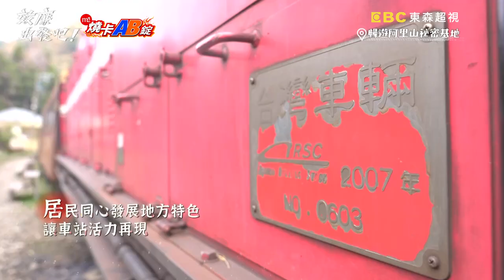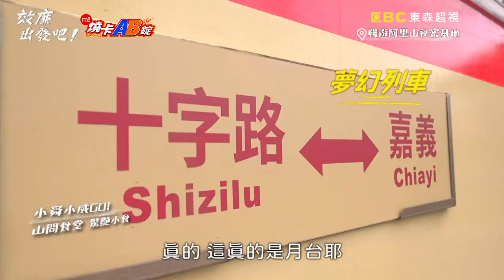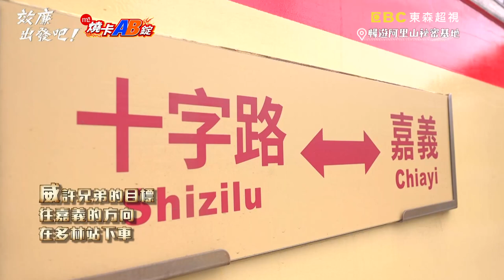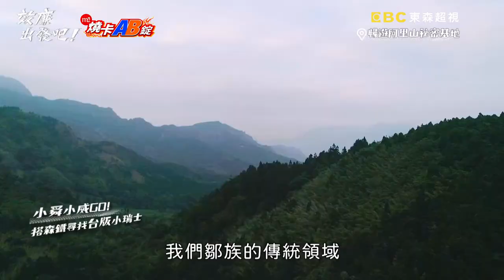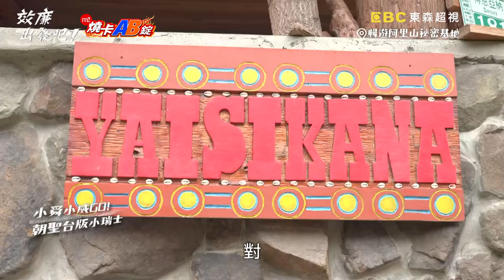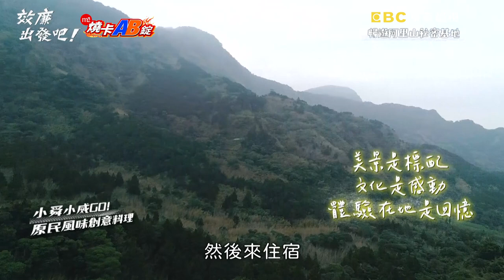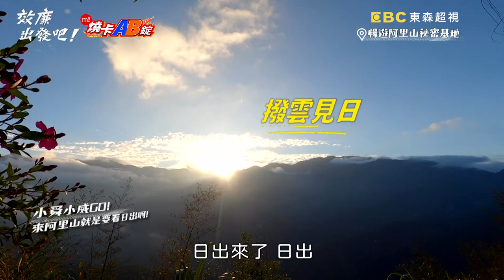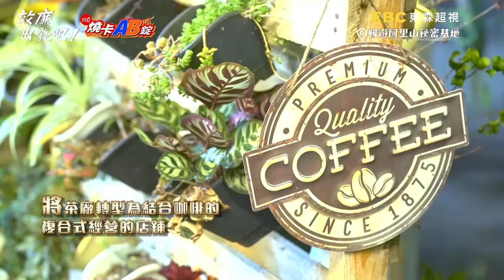〈2024 嘉義景點〉卓卓不要看！威廉創「愛妻協會」發洩人夫の怒火？舜哥哽咽憶已逝阿嬤珍貴寶物？【效廉出發吧】20230219 EP2 完整版｜📍嘉義阿里山｜許效舜 威廉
主題：暢遊阿里山秘密基地

「效廉 出發吧！」這趟興奮踩點，來到連外景祖師爺許效舜都沒看過的阿里山秘境「台版合掌村」？！讓小舜驚喜連連的還有這裡的美女「練笑話」的功力，竟然讓效廉兄弟都無法招架？！阿里山預約制小食堂讓你一次享受在地愛玉和山葵！在絕美森林木馬道中品嚐在地鐵路便當，讓效廉直呼這真的太幸福了！品嚐阿里山咖啡不稀奇，手做不插電咖啡體驗竟成已婚男子發洩大會？「打小人儀式」讓效廉超抒壓？威廉神預測即將會預約爆滿的超療癒體驗，究竟是什麼？更多精彩內容請鎖定東森超視33頻道週日晚間8點「效廉 出發吧！」。

✅十字路車站
✅戀念1534小食堂
✅搭小火車～得恩亞納社區
✅葉媽媽烤肉
✅珼琲玊小農餐桌手作坊
✅宿瓦納咖啡茶屋
✅掌聲響起民宿～看日出
✅眷茶屋

🛵官方YT完整版！2/28起每週二中午12點陸續公開！
🛵東森超視33頻道！2/12起每週日晚間8點首播！